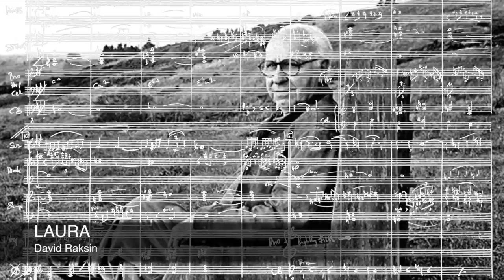LAURA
CORONA-CONCERTHALL Nr. 18
Violin: Susanne Hehenberger
Arranged by Peter WesenAuer

Die Produktion dieses Videos entstand unter
der Patronanz von Frau Adele Neuhauser!